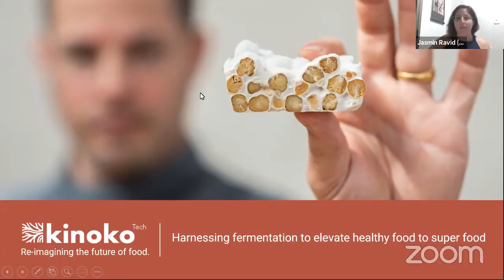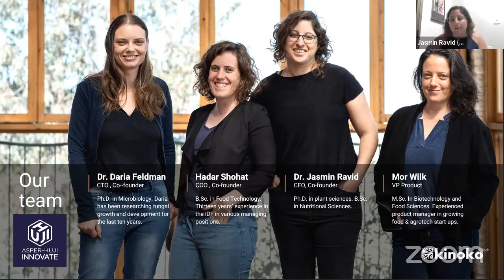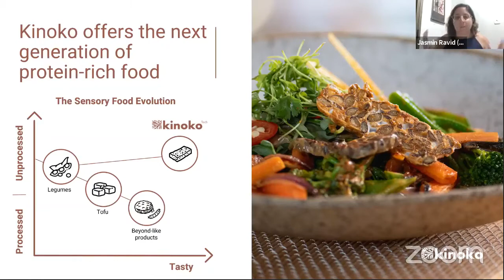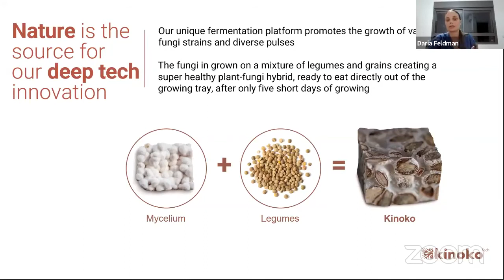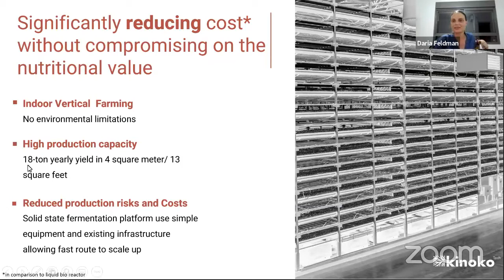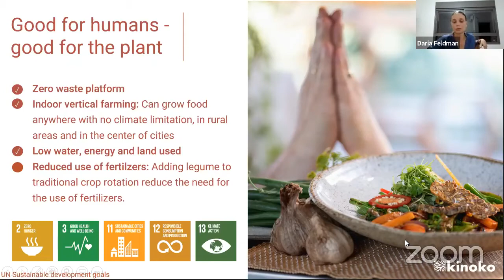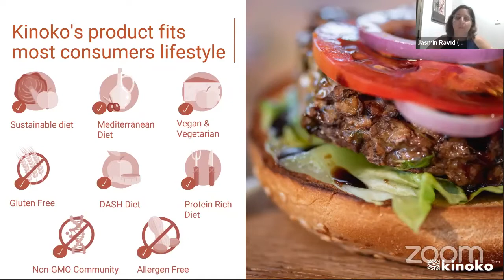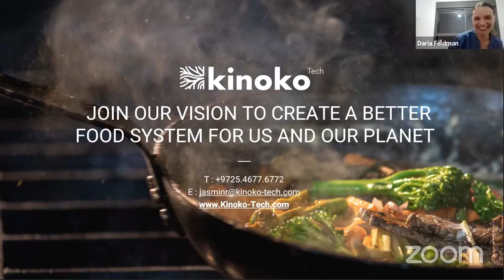מאקדמיה לתעשיה - מפגש עם חברת הפודטק קינוקו-טק - 15.7.21 Webinar with Kinoko Tech, food tech startup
קינוקו-טק היא חברה המייצרת תחליף חלבון חדש העשוי מתפטיר פטריה (שורשי הפטריה),  על בסיס של קטניות ודגנים, המשמש כתחליף לחלבונים מן החי. החברה הוקמה ע"י ד"ר יסמין רביד, ד"ר דריה פלדמן והדר שוחט.
ישנו צורך חסר תקדים למציאת תחליף חלבון שמקורו מהצומח כיוון שפלח השוק של צרכני תחליפי החלבון גדל באופן משמעותי. הגדילה קוראת לא רק בקרב הצמחונים והטבעונים אלא גם לפלקסיטרים הבוחרים להפחית את צריכה הבשר שלהם מסיבות בריאותיות ואקולוגיות.
כיום תחליפי החלבון הנמצאים בשוק אינם מגיעים בצורה טבעית אלינו לצלחת, הם עוברים תהליכי תיעוש רבים עד הפיכתם למוצר מוגמר. בקינוקו-טק נותנים פתרון יחודי לבעיה זו. תפטיר הפטריה גדל על בסיס קטניות ודגנים אשר נשארים כחלק מהמוצר הסופי. אופן גידול הפטריה מעשיר את הערכים התזונתיים של שני המוצרים, בונה את את המרקם הייחודי ומעניק טעם יחודי וטעים. חומר הגלם  הוא נוח לבישול ומשתלב במוצרים ואפליקציות שונות.
תחליף החלבון החדשני גדל בתנאי מעבדה מבוקרים בתהליך טבעי ואקולוגי אשר מפחית את טביעת הרגל הפחמנית שתעשיית החלבון האלטרנטיבי משאירה היום. התוצר היחודי של קינוקו עשיר בחלבון וסיבים תזונתיים, נקי מחומרים אלרגנים, גלוטן וכולסטרול, ונעשה ללא הנדסה גנטית.

ד"ר יסמין רביד, היא מנכ"לית החברה. היא בעלת תואר ראשון במדעי התזונה ודוקטורט במדעי הצמח מהאוניברסיטה העברית. היא הקימה את החברה במהלך הדוקטורט שלה.
ד"ר דריה פלדמן, היא סמנכ"ל טכנולוגיות של החברה. היא השלימה דוקטורט במיקרוביולוגיה באוניברסיטה העברית. היא חוקרת גדילה והתפתחות של תפטיר פטריות בעשור האחרון. ד"ר פלדמן קיבלה פרסים רבים על מחקריה, כולל מלגה יוקרתית מטעם נשיא המדינה ופרס החדשנות מהאוניברסיטה העברית בירושלים. הידע שצברה הוביל לייסודה של קינוקו-טק במהלך לימודי הפוסט-הדוקטורט שלה.

בוובינר ד"ר רביד וד"ר פלדמן הגיעו לספר על הבחירה לצאת לעצמאות כלכלית ועל הדרך להקמת חברה בה הן מפתחות מזון חדש וחדשני.
הן דיברו על פיתוח עצמי במהלך הדוקטור/פוסט דוקטורט, איך לעבור מדרך חשיבה אקדמית לדרך חשיבה יזמית והאתגרים שבהקמת סטרטאפ תוך כדי תואר מתקדם באקדמיה ומפגש עם האפשרויות שמציעה תעשיית הפודטק המתקדמת בארץ .